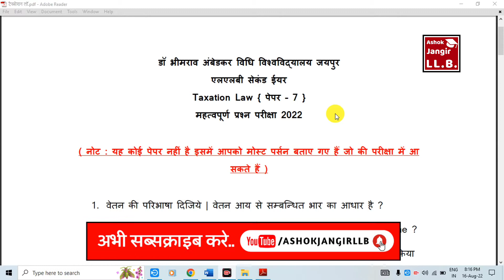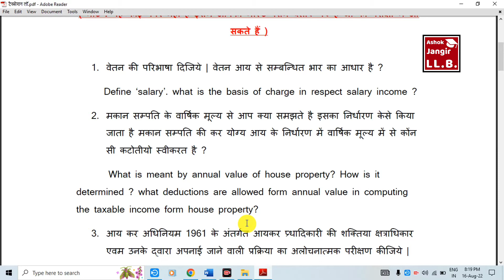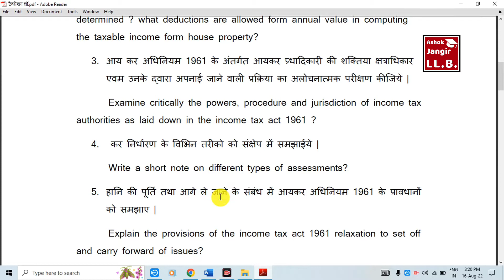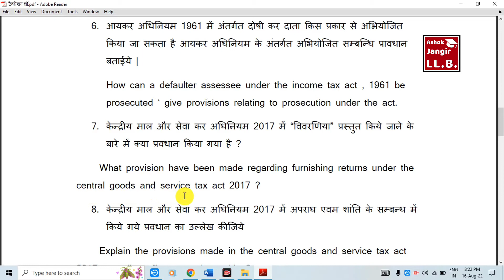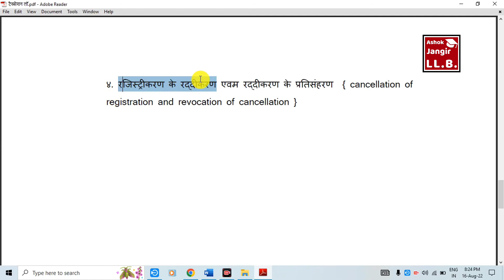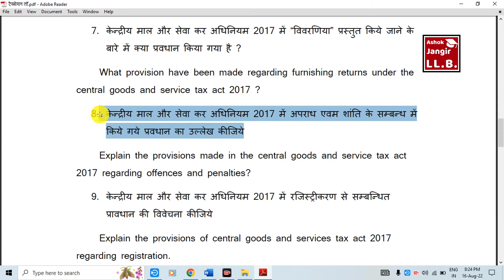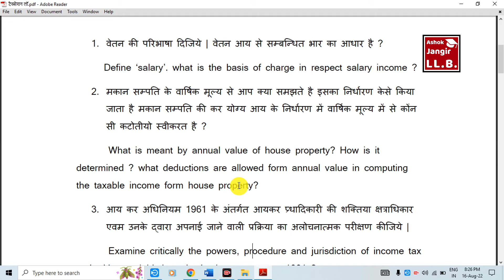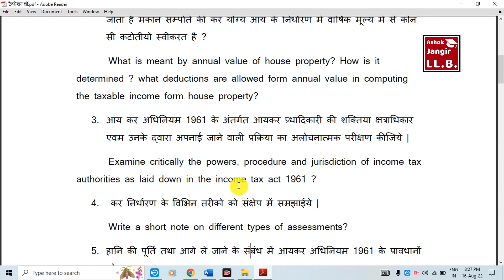Taxation Law Exam Most 10 Important Questions | LLB Part 2nd | ALU Jaipur | AshokJangirLLB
How to check llb result in dr Bhimrao Ambedkar Law University Jaipur

Ambedkar Law University Jaipur LLB Result Kaise Dekhe?

LLB ka result kaise dekhe hai ?

LLB kya hai Fess kya hai

LLB kahan se kare!

LLB ka matlab kya hota hai

llb after kya karen

LLB after jobs ? hindi
Alu jaipur result Kaise check karte hai ?

ALU Jaipur Practical Exam File 2022

ALU Jaipur Old Paper

ALU Jaipur

Ashok Jangir LLB

dr bhimrao ambedkar law university, jaipur vacancy

ALU Jaipur Result 2021

Dr Bhimrao Ambedkar Law University Jaipur Exam News

dr. bhimrao ambedkar law university jaipur fee structure

ALU Jaipur result

Dr BR Ambedkar University Previous question papers

ALU Jaipur result

ALU Jaipur Previous year question paper

Ambedkar Law University Jaipur Exam Date

ALU University

Ambedkar Law University Jaipur

LLB Mootcourt ki File Kaise Banaye

Taxation Law Most Important Questions
LLB most important questions
LLB ALU Jaipur most important questions 2022
ALU Jaipur 2020 LLB paper
important questions llb 1st years
Taxation Law Notes Hindi
Taxation Law Syllabus
what is Taxation Law
Taxation Law MCQ Exam
Taxation Law Pre Old Paper
Income tax act 1961 Hindi
Income tax act 1961full lecture
Income tax act 1961 English
Income tax act 1961 most important questions
Ashok Jangir LLB
Central Goods And Tax Act 2017 Kya hai
State Goods And Tax Act